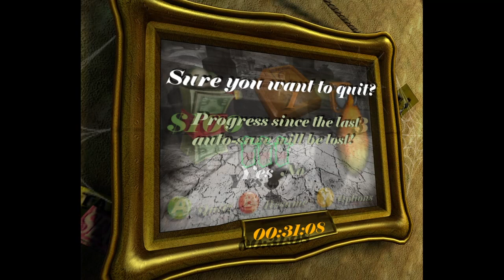Conker Live & Reloaded Live